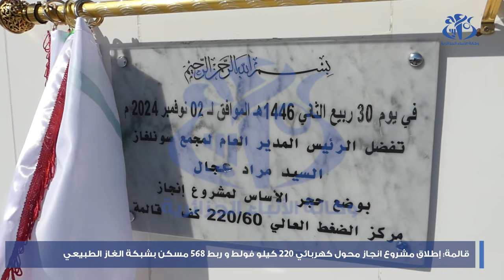قالمة: إطلاق مشروع انجاز محول كهربائي 220 كيلو فولط و ربط 568 مسكن بشبكة الغاز الطبيعي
قالمة (وأج) -أشرف الرئيس المدير العام لمجمع " سونلغاز " مراد عجال، على وضع حجر الأساس، لانطلاق مشروع إنجاز محول كهربائي بطاقة 220/60 كيلوفولط، إلى جانب وضع حيز الخدمة لشبكة الغاز الطبيعي لفائدة 568 مسكن عبر عدة مشاتي بإقليم بلدية بوعاتي محمود.